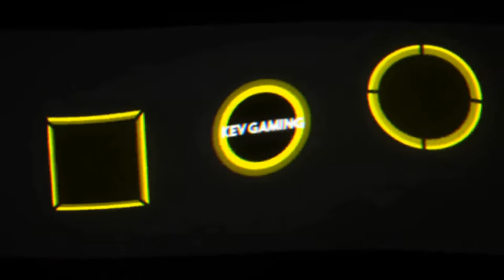Let's Play Rocket League #09